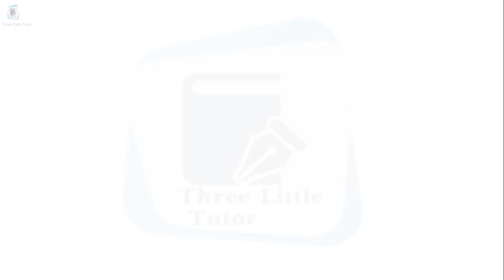KVS Admission 2021-22 | Important information regarding admission after KVS lottery list class 1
KVS Admission 2021-22 | Second list Date class 1 how to check and how much chances for waiting list
अधिक जानकारी के लिए नीचे लिंक पर क्लिक करें :-

@Three Little Tutor

MP quota
EWS quota
OBC quota
Staff quota
RTE quota
eligibility
fee Structure

For Offline Admission Process from Class -2 to 12 click here...

RTE Admision online application Form link statewise:-
1- Assam